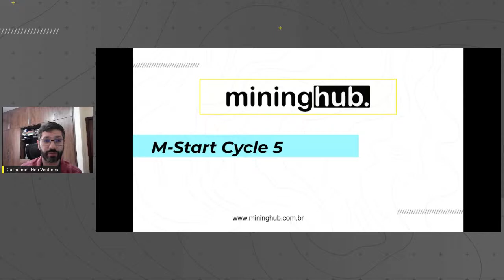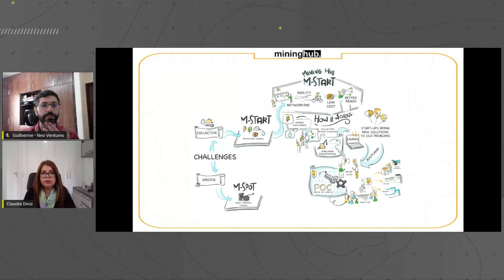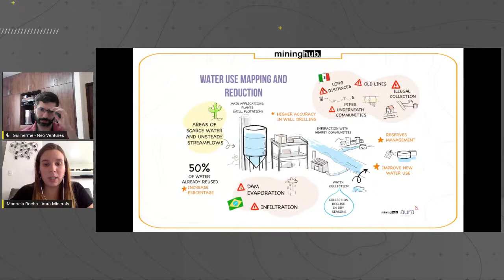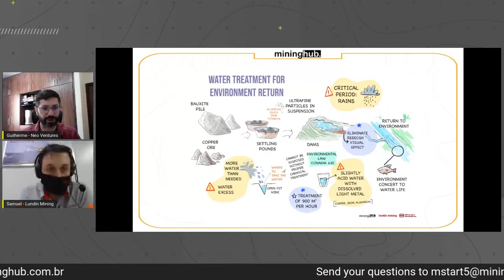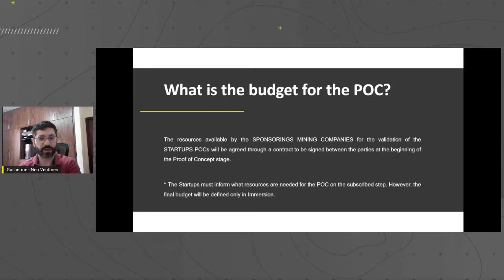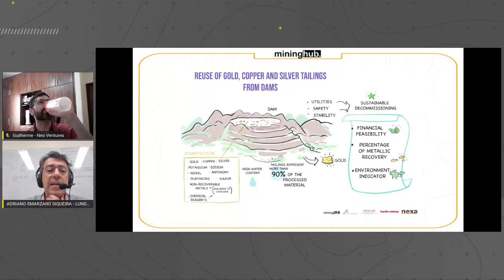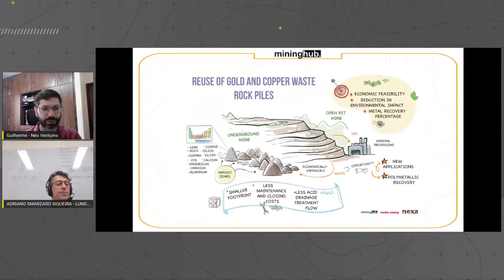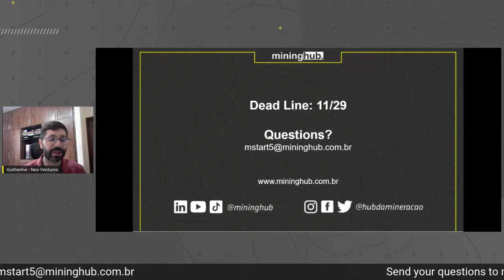[Mining Hub] M-Start Cycle 5 Challenges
Presenting the challenges of the following areas:

* Water Management
* Tailings and Waste Management